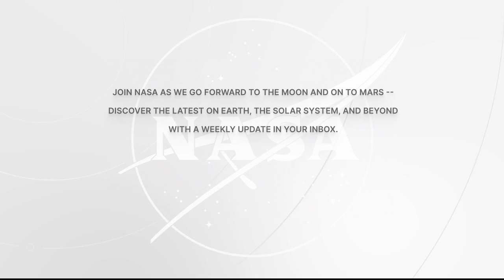Expedition 69 Astronaut Woody Hoburg Talks with Robot Brains Podcast - July 5, 2023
Aboard the International Space Station, Expedition 69 Flight Engineer Woody Hoburg of NASA discussed life and work aboard the orbital outpost during an in-flight interview July 5 with the Robot Brains Podcast. Hoburg is in the midst of a long-duration mission living and working aboard the microgravity laboratory to advance scientific knowledge and demonstrate new technologies for future human and robotic exploration missions. Such research benefits people on Earth and lays the groundwork for future human exploration through the agency’s Artemis missions, which will send astronauts to the Moon to prepare for future expeditions to Mars.